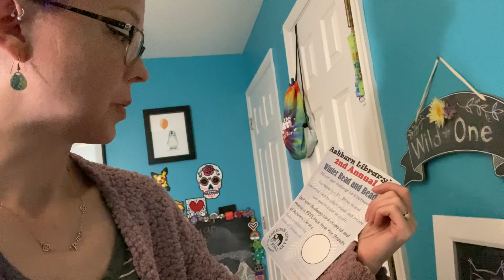Vlog 801 - School Bus Friends 🚌🍎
It’s the little things that matter right now. 💓

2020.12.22